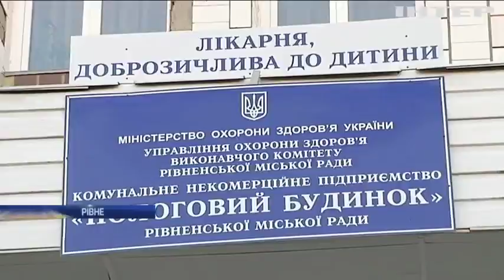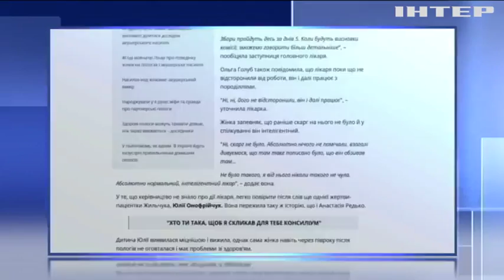Новости 7:00, выпуск за 9 ноября 2018 года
Головні події на цю годину:
На Донбасі активізувалися диверсійні групи бойовиків; Переговори у Фінляндії: Порошенко закликав продовжити санкції проти Росії; Розмитнення "евроблях": власники авто невдоволені новими правилами; У Рівному під час пологів покалічили немовля; У Києві іноземці грабували пенсіонерів; США оприлюднили нові санкції проти Росії; У Стамбулі в консульстві Саудівської Аравії знайшли залишки кислоти; На китайському телебаченні працюють віртуальні телеведучі